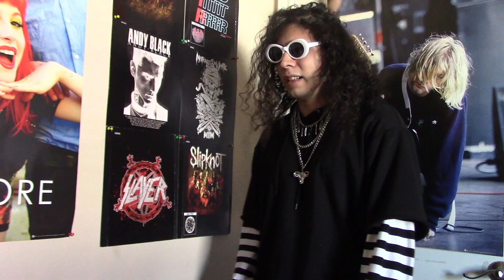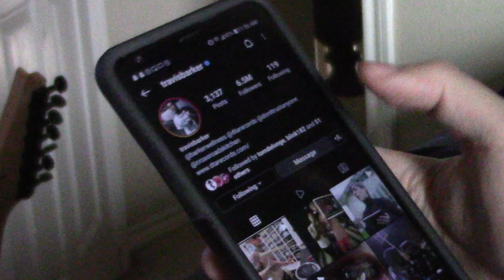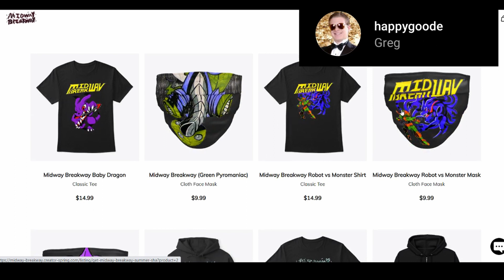How To Be An Alt Tik Tok Pop Punk Artist (Eboy/Egirl)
Decided to talk to you guys about how to be a tik tok pop punk artist (eboy/egirl) because why not?

Follow my band on tik tok!!

Follow my band on Instagram!